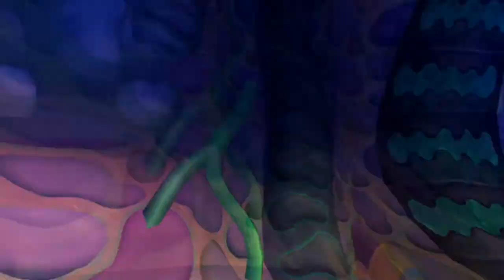KH Re:COM-010 ソラ編 3F パラサイトケイジ[プラウド]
08:40 パラサイトケイジ(3F モンストロ)
ダメージ床回避を優先しつつ、敵の攻撃をブレイクして攻撃。

早い段階でハイジャンプを覚えると、移動がちょっとらくになる。
ブリザドレイド、ファイアレイド、ファイナルブレイクを覚えたので、これを主体に最終盤まで進めます。
ファイナルブレイクを主体にすると、まだカードがそろっていない関係でリロードが必要になるので、レイドと組み合わせで使うと良いです。

雑魚戦用デッキ構成例
　ABC
　DEF
　GHI

A、D、G　ファイアかブリザドのカード
B、C、E　種類の違うアタックカードで合計が10～15になるようにセット
F、H、I　種類の違うアタックカードで合計が10～15になるようにセット

この組み合わせをCPとカードがある限り続けて、
最後にケアルやポーションなどがあればセットしておくとなお安全。

※ △ボタン連打で最初はファイアレイドかブリザドレイドが発動し、リロードするとファイナルブレイクが発動するように組み合わせる。
※ 魔法攻撃を吸収する敵にはファイナルブレイクで攻撃できるようにしておくという保険も兼ねて。
※ エネミーカードは雑魚相手にはずっとバウンシーワイルド(ドロー)を使っていました。
※ デッキを持たないボス戦ではファイナルブレイク主体で、A、D、Gにキングダムチェーン、そのほかは違うカードにしておくとリロードしてもファイナルブレイクが使えるという構成にしやすいです。

PS4「KINGDOM HEARTS HD1.5+2.5 ReMIX」より「KH Re:CHAIN OF MEMORIES」
難易度：プラウド、ソラLv17-18